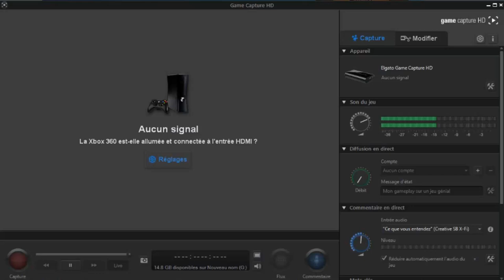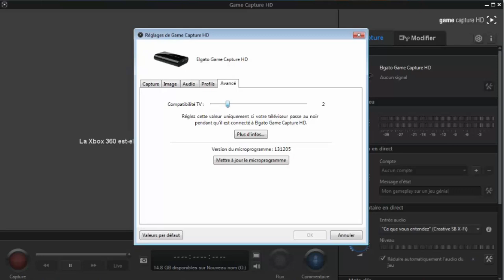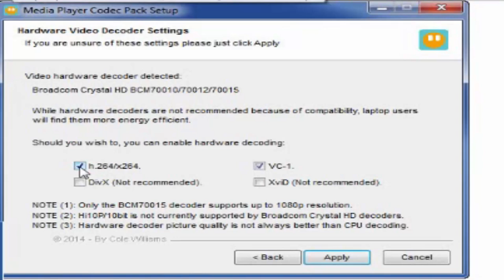SOLUTION aux probleme de capture - Elgato Game Capture HD